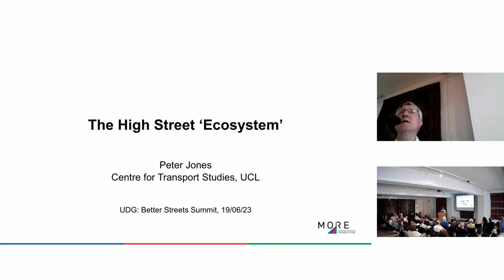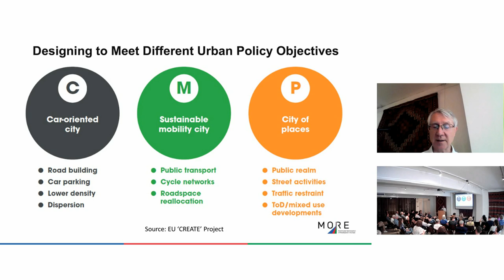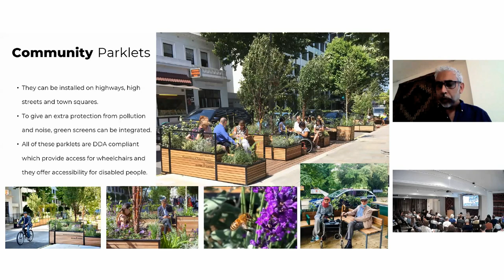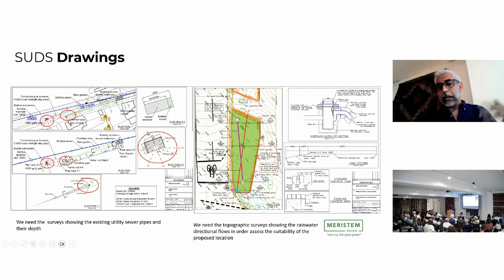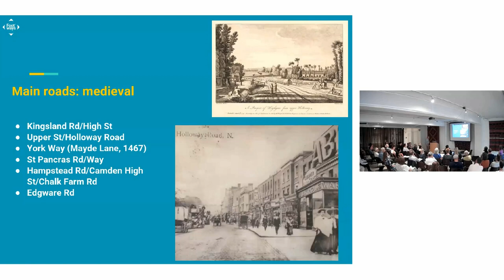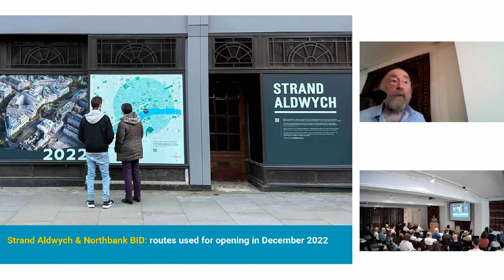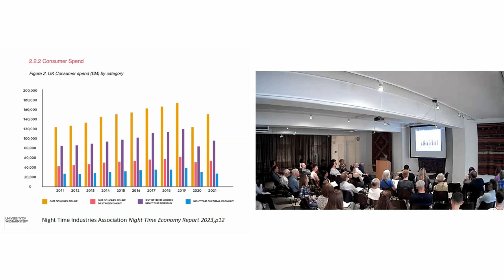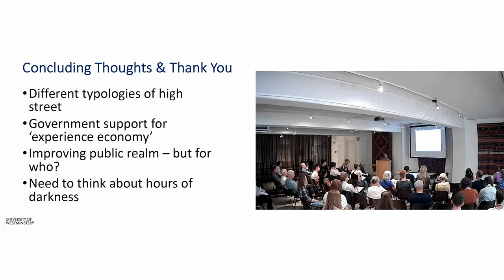Better Streets Summit: The High Street Ecosystem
Chaired by Amanda Reynolds. Director AR Urbanism.
00:00:00 - Introduction by Amanda Reynolds
00:00:42 - The high street 'ecosystem'. Prof Peter Jones. Centre for Transport Studies. UCL
00:19:29 - Greening up our town centres. Habib Khan. Meristem Design
00:39:27 - Footways London. David Harrison. London Living Streets.
00:59:20 - Trends in Towns and High Streets. Dr Marion Roberts. Emerita Professor of Urban Design. University of Westminster.